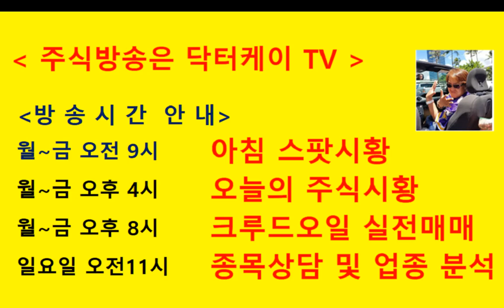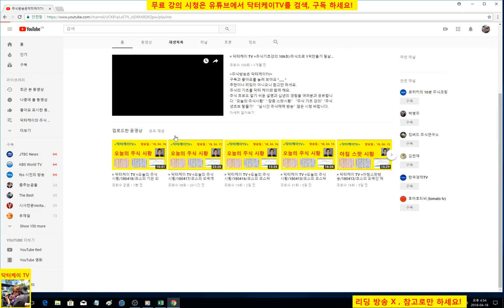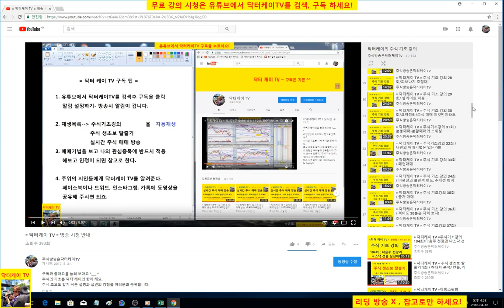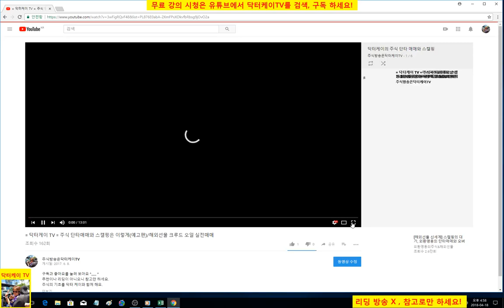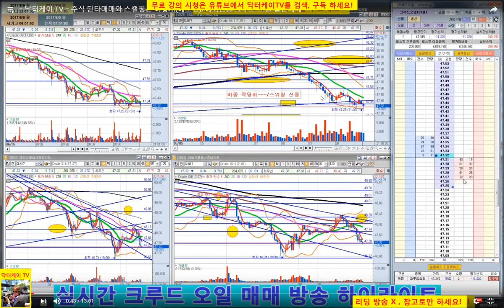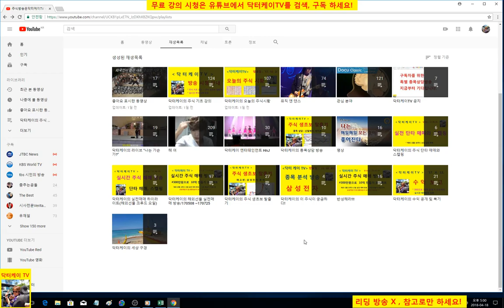= 닥터케이 TV =방송 시청안내/180418/주식으로 1억만들기/주식 시황 예측 및 업종분석 퍼팩트/직장인과 주식초보를 위한 주식방송